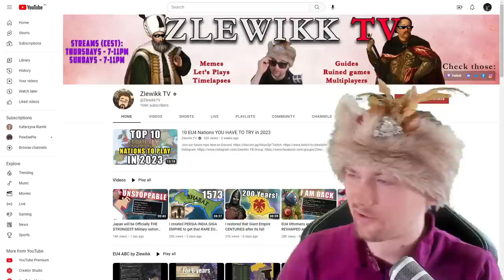Coptic DOMINATION In less than 20 years? | EU4 Achievement Speedrun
Today we are starting a new EU4 series whre I'll be trying to get certain achievements as fast as possible in-game and IRL time. First achievement I'll try is... 'A Blessed Nation' as Ethiopia.